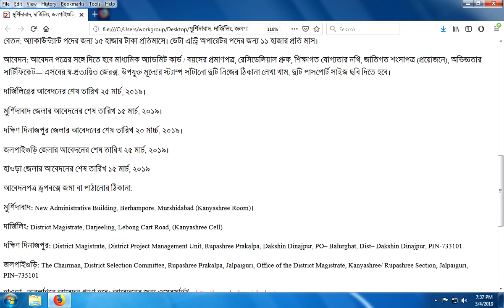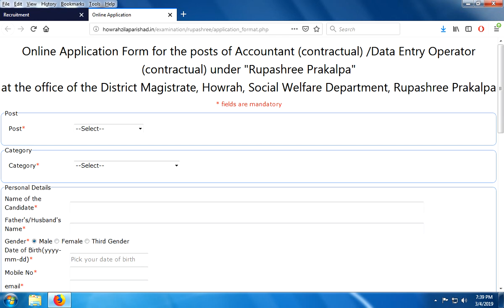Requirement of Accountants and DTP Operators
The circular has been published for the recruitment of Accountant, Data Entry Operator, on contract basis for the Rupshree project in multiple districts.

আবেদনপত্র ড্রপবক্সে জমা বা পাঠানোর ঠিকানা:

মুর্শিদাবাদ: New Administrative Building, Berhampore, Murshidabad (Kanyashree Room)।

দার্জিলিং: District Magistrate, Darjeeling, Lebong Cart Road, (Kanyashree Cell)

দক্ষিণ দিনাজপুর: District Magistrate, District Project Management Unit, Rupashree Prakalpa, Dakshin Dinajpur, PO– Balurghat, Dist– Dakshin Dinajpur, PIN-733101

জলপাইগুড়ি: The Chairman, District Selection Committee, Rupashree Prakalpa, Jalpaiguri, Office of the District Magistrate, Kanyashree/ Rupashree Section, Jalpaiguri, PIN–735101

হাওড়া : অনলাইনে আবেদন গ্রহণ হবে। আবেদনের জন্য ওয়েবসাইট